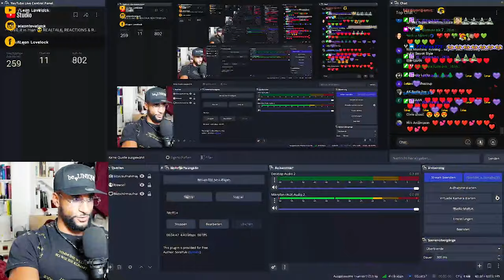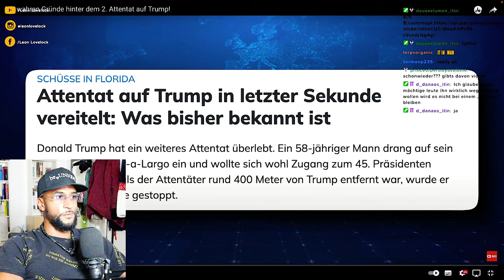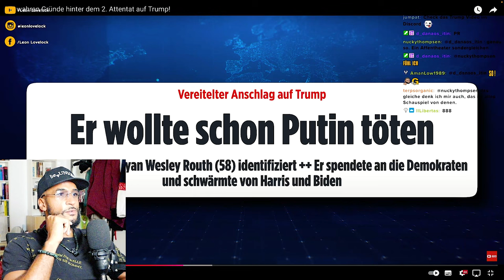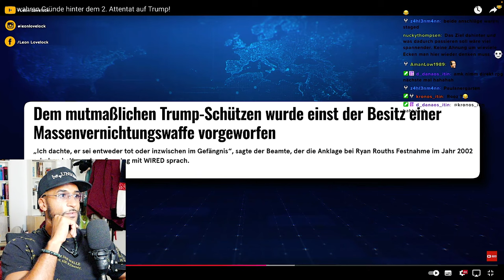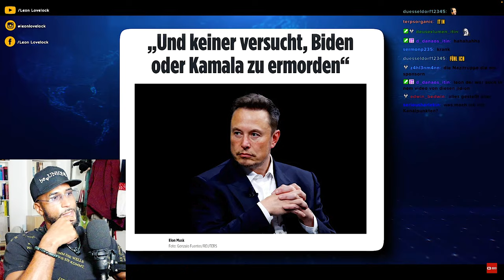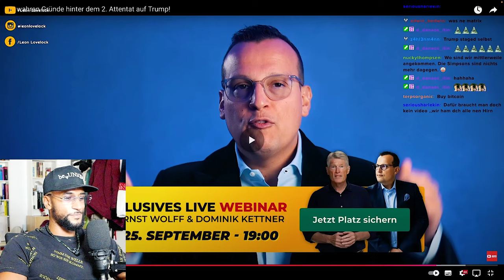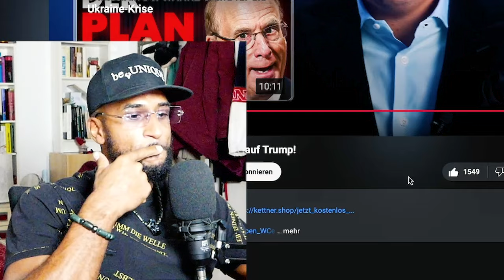OHA 😱 DONALD TRUMP! HEFTIGE INFOS ZUM 2ten ATTENTAT VERSUCH! [DOKU] REACTION - Leon Lovelock